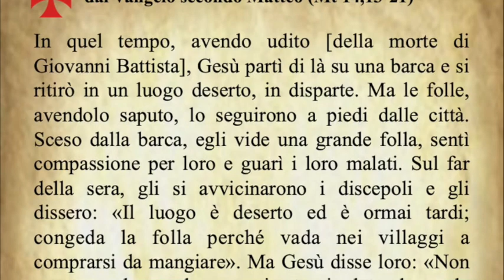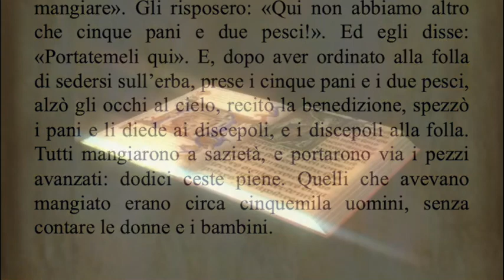Il Vangelo di oggi Lunedì 5 Agosto dal Vangelo secondo Matteo commentato dal Papa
Il Vangelo del giorno Lunedì 5 Agosto dal Vangelo secondo Matteo commentato da Papa Francesco
Audio: vaticannews.va